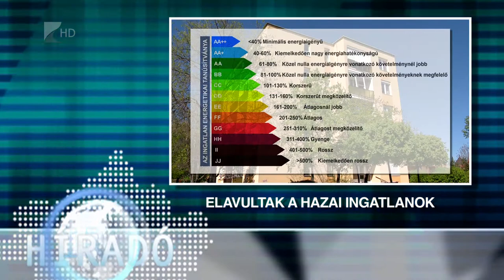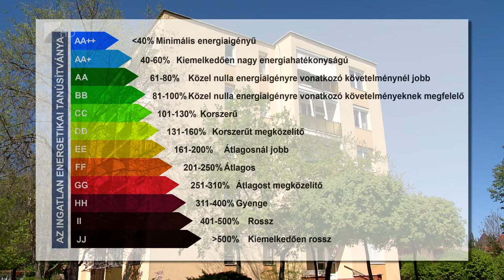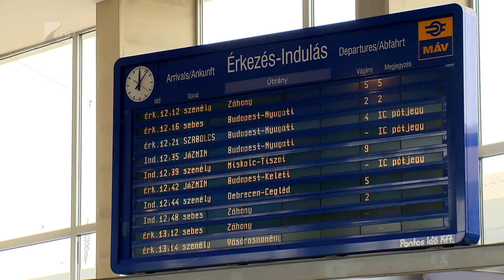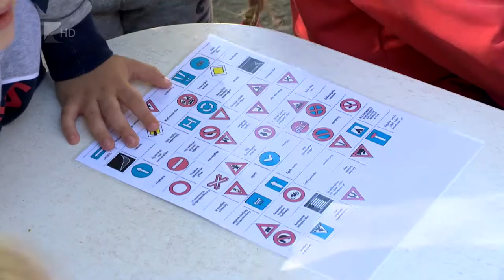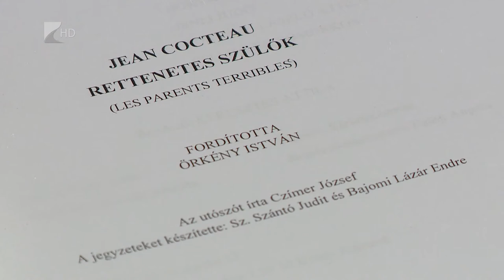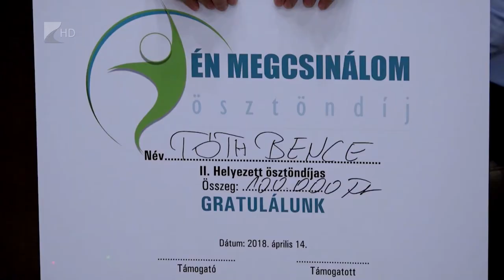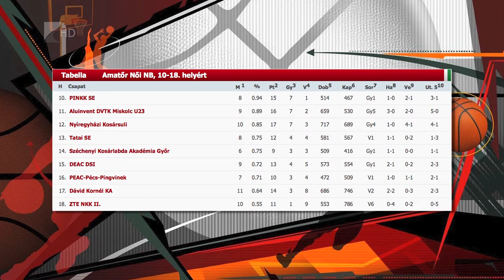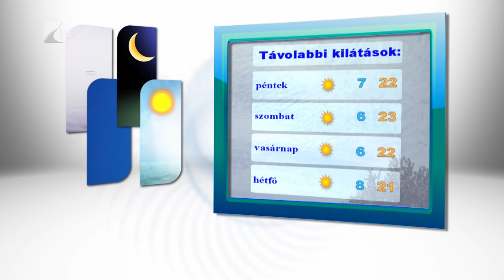Híradó 2018.04.18. - Kölcsey Tv